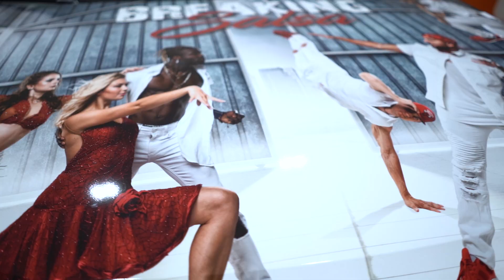Seat Ateca | Autohaus Holzberg | Breaking Salsa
Kim Wojtera & Tom2Rock holen das neue Breaking Salsa Auto im Autohaus Holzberg ab.
Ab jetzt sind Sie mit dem Seat Ateca unterwegs.